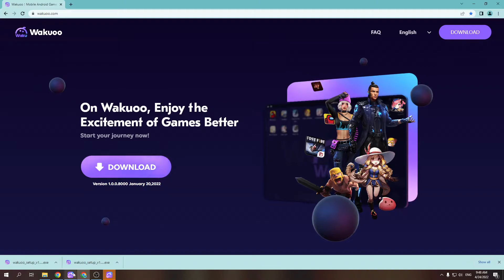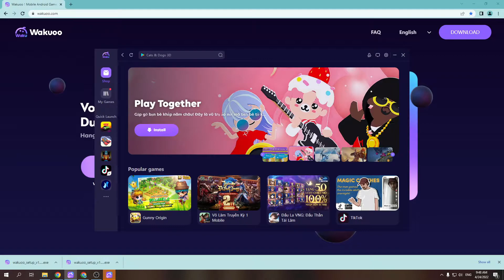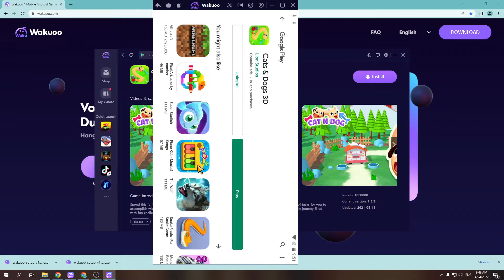Cats & Dogs 3D PC - Cách tải & dùng mượt trên Máy tính/ Laptop Windows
Link tải nè 😘 Cats & Dogs 3D PC là ứng dụng hàng đầu hiện nay và bây giờ bạn có thể tải cho máy tính Windows/ Laptop.

0:00 giới thiệu Cats & Dogs 3D PC
0:18 hướng dẫn
1:09 cách tải phần mềm
1:15 cài đặt
1:37 bắt đầu sử dụng
2:03 đăng nhập google
2:08 mở ch play
2:03 tải Cats & Dogs 3D trên PC
2:25 mở Cats & Dogs 3D PC Windows
3:02 Trải nghiệm Cats & Dogs 3D trên Máy tính